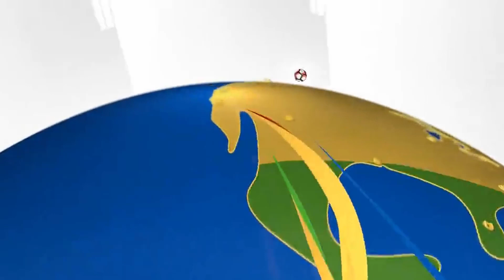Argentina 3 vs Bolivia 0 - Fase de Grupos Fecha 3º Copa América 2016 - Partido Completo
Reviví ésta goleada del seleccionado argentino por la tercera fecha de la fase de grupos de la Copa América 2016.

*Regístrate en 1xBET y comenzá a ganar dinero desde mi

Usando mi código promocional recibís un bono para comenzar a apostar: d_2215547m_1599c_1x_995387